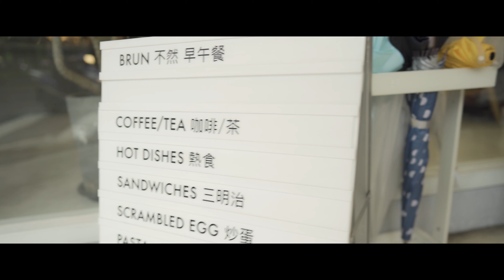BRUN不然早午餐 V.S AMBI網美拍照下午茶 好吃的台北東區美食 好吃推薦 【字幕】 ft. Abby【美人攻略】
好吃的 BRUN不然早午餐 V.S AMBI網美拍照打卡下午茶 台北東區美食 好吃推薦 ft. Abby

拍攝:
Sony A7m3
Sony A6400